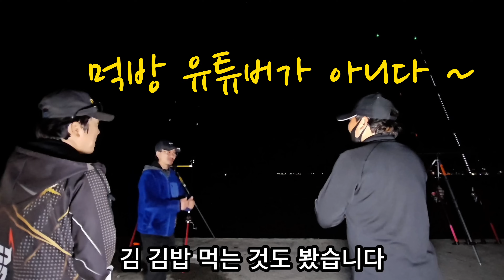원투낚시 수조기 포인트 공개 1포인트 가보셔요 Korean Surf Fishing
낚시 포인트에 현제 송수관이 설치 되었다고 합니다. 낚시 하기 힘들어 졌다고들 합니다.
출조전 한번더 확인 부탁드립니다